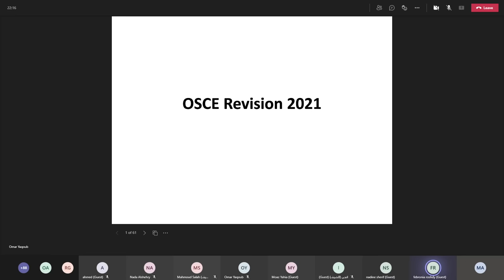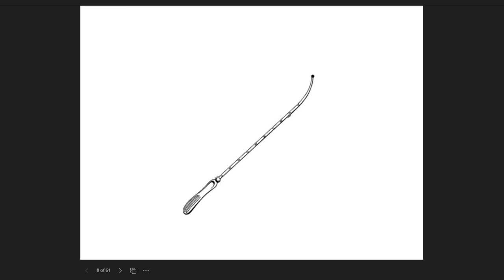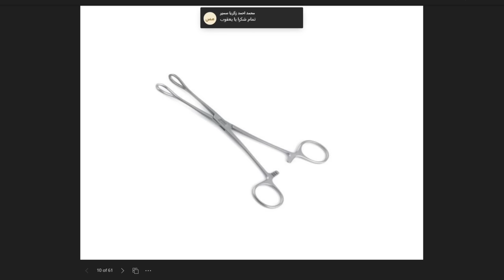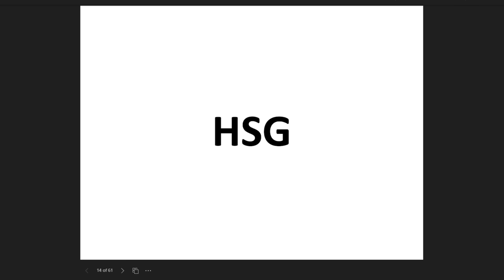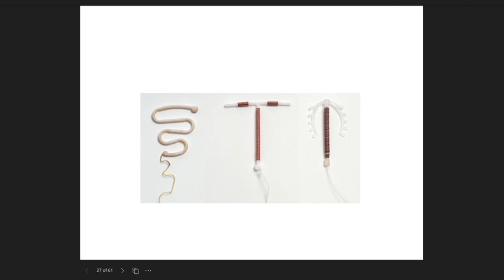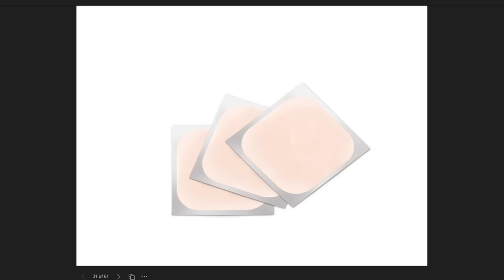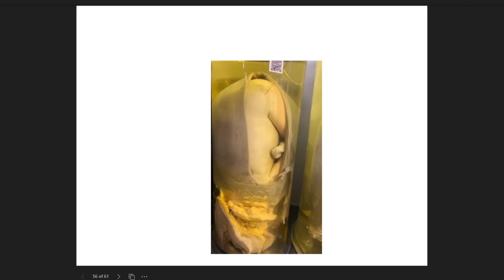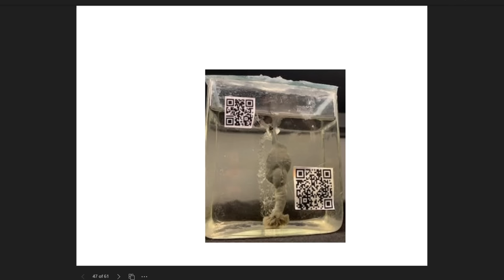OSCE Revision 2/7/2021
✨✨ Dr.Nadine’s website 🆕🆕🆕 ✨✨